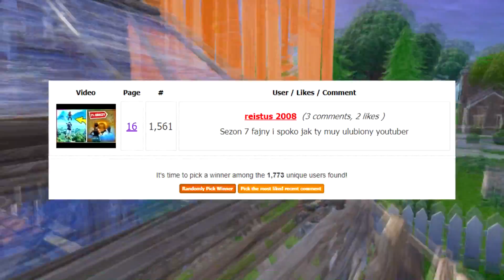1% GRACZY TEGO UŻYWA W FORTNITE SEZON 7 !!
To co ? Damy radę wbić 5,000 lajk 👍 ?

Siemano, dzisiaj pogadamy sobie na temat 99 % GRACZY NIE WIE O TYM W FORTNITE SEZON 7 !! 1% GRACZY TEGO UŻYWA W FORTNITE SEZON 7.  Dzisiaj pokaże wam kilka bugów związanych z 7dmym sezonem w fortnite battle royale !! Zapraszam do oglądania !

✅5 SEKRETÓW W FORTNITE
✅5 RZECZY W KTÓRE WIERZYSZ

I wiele wiele innych ciekawych rzeczy które pewnie mogą Was zainteresować zapraszam!